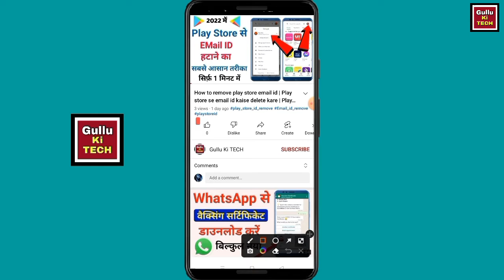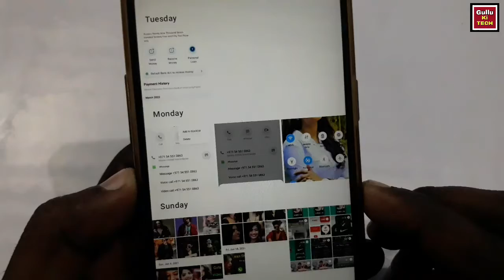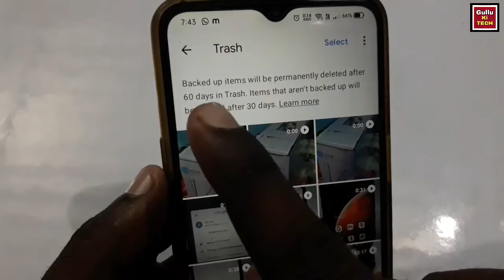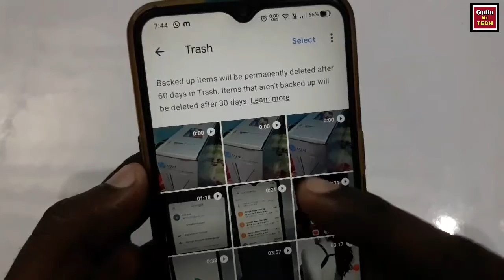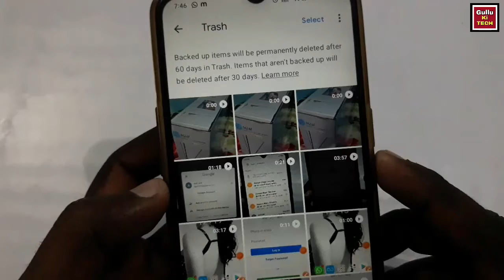mobile se delete video wapas kaise laye !! how to recover delete video in android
hello doston aaj ke is video mein maine aapko bataya hai ki aap mobile se delete video wapas Kaise laen agar aapke bhi mobile se koi bhi video delete ho gaya hai aur aap use dobara se recover karna chahte hain yani wapas Lana chahte Hain to is video ko aap pura dekhiae is video Maine Puri complete jankari Di Hai ki Kaise delete video wapas la sakte hain
how to recover delete video from Android

agar aapko yah video pasand aata hai to video ko like kariye Apne doston ke sath is video ko jyada se jyada share kariye channel per naye ho to channel ko jo subscribe bhi kar lijiye agar aapke man mein koi sawal hai to aap hamen niche comment karke poochh sakte hain

👉हेल्लो दोस्तों मेरा नाम Gulab है और आपका बहुत बहुत स्वागत है मेरे YOUTUBE चैनल Gullu Ki TECH में अगर हमारी विडियो अच्छी लगे तो COMMENT करके जरूर बताये और VIDEO को LIKE भी करे और SHARE भी दोस्तों मैं आपके लिए विडियो बड़ी मेहनत करके बनाता हूँ SUPPORT जरूर करे मेरे प्यारे दोस्तों. 🙏

How To Recover Deleted Photos On Android Devices
How To Recover Delete Photos On Android Phone
How To Recover Delete Videos On Android phone
delete hua photo wapas kaise laye
Recover Delete Files
Gullu Ki TECH